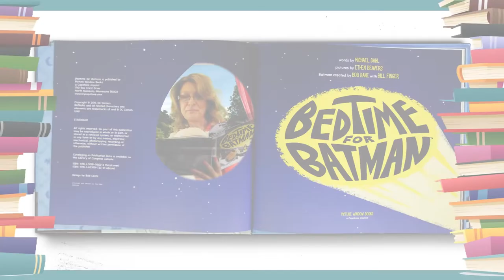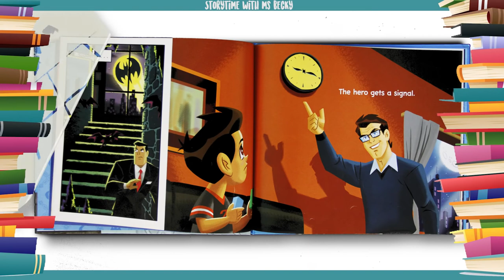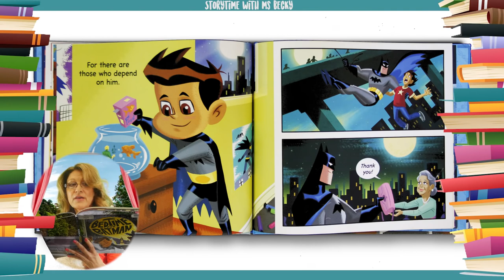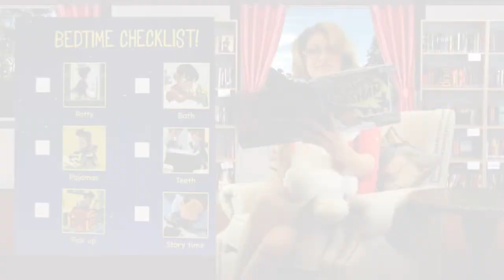Kids Book Read Aloud | Bedtime for Batman by Michael Dahl | Ms. Becky & Bear's Storytime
Bedtime for Batman by Michael Dahl | Read-Along

When a dark night comes to the big city, one little super hero prepares for a great adventure . . . bedtime! He dons his pajama uniform, speeds upstairs, cleans up the nightly grime, and keeps watch from his towering bunk bed.

Written by award-winning author Michael Dahl.